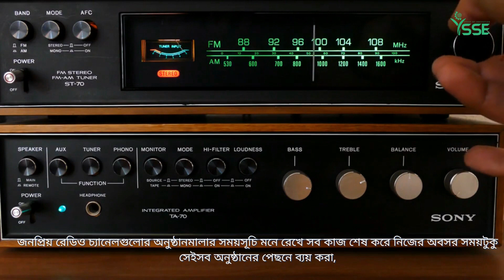ABC FM Radio: A Symphony of Entertainment.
ABC FM radio is a beloved musical companion, broadcasting a diverse range of melodies and entertainment to captivate your ears. Whether you seek soothing tunes, rhythmic beats, or insightful commentary, ABC FM offers a world of sound to explore and enjoy.

In this video you can learn about ABC FM radio and its broadcasting shows.

Key Takeaways:

🎙️Heritage.

🧫Cultural Enrichment.

🛂Quality Content.

🎶Diverse Music.

📝The four benefits discussed on ABC radio content are :

1) Informative News .

2) Quality Programming.

3)  Cultural Diversity.

4) Entertainment.

Don't miss out on this transformative learning experience!